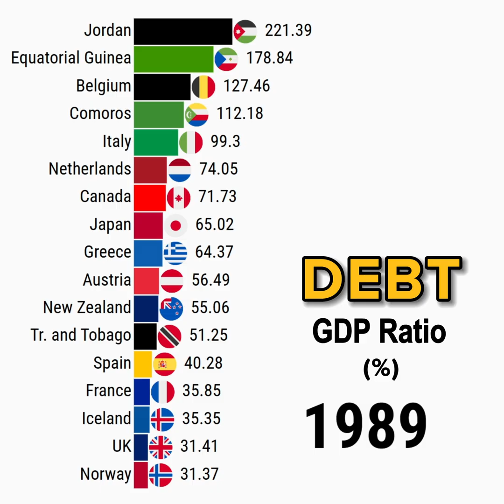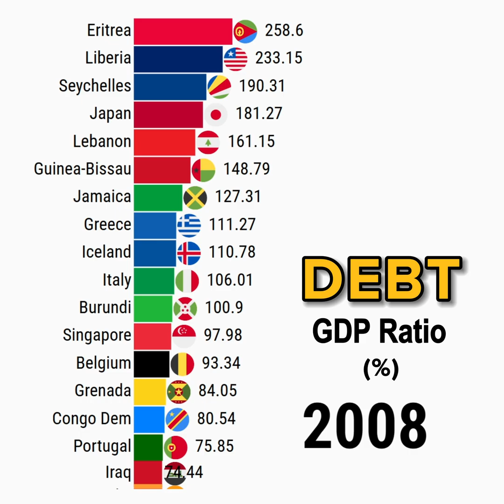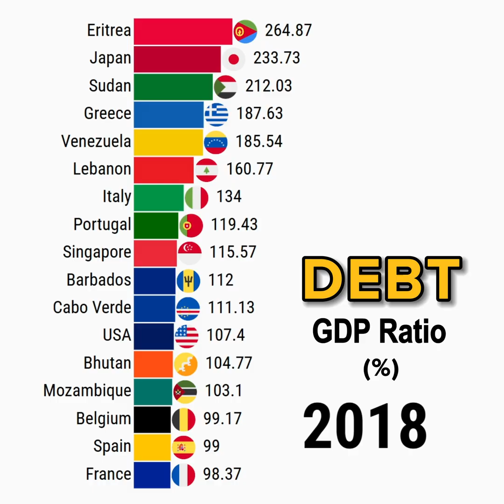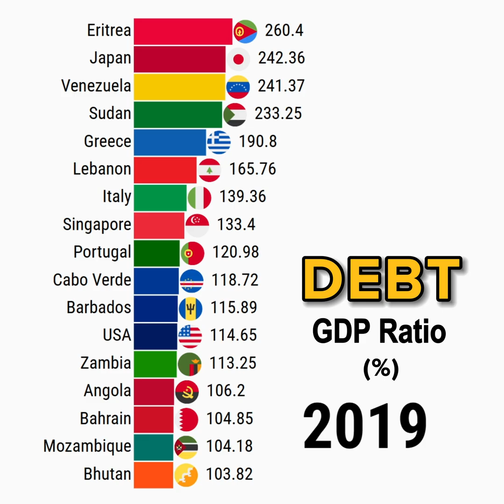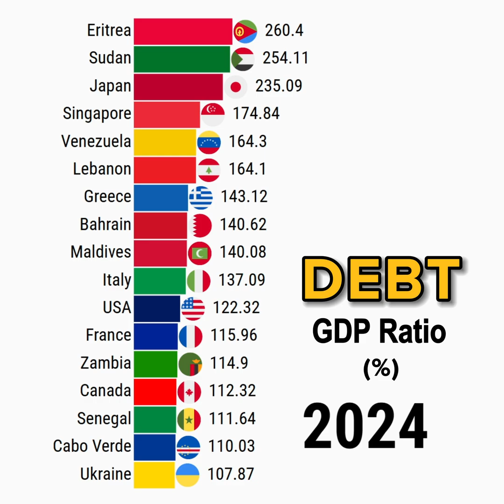Countries with Highest Public Debt to GDP Ratio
This data visualization video shows Countries with Highest Public Debt to GDP Ratio